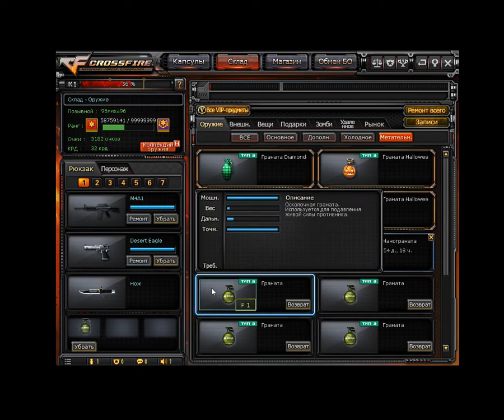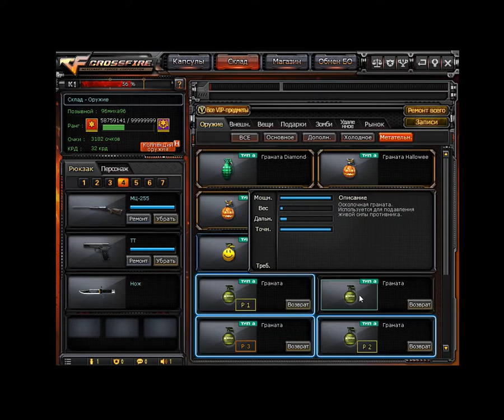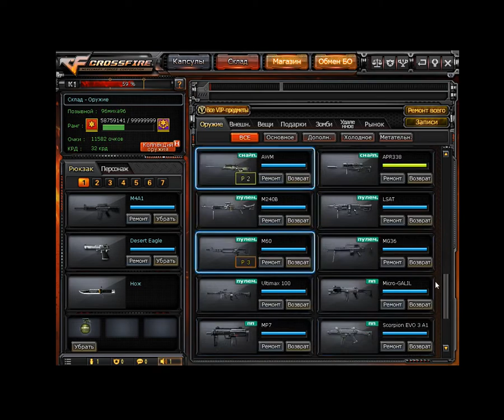Открытие БЕСПЛАТНЫХ капсул события «НЕ ВРЕМЯ ОТДЫХАТЬ»